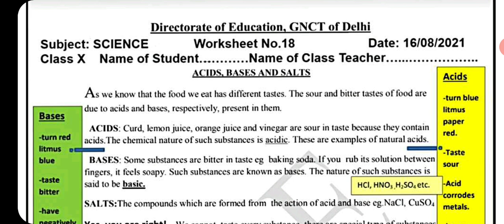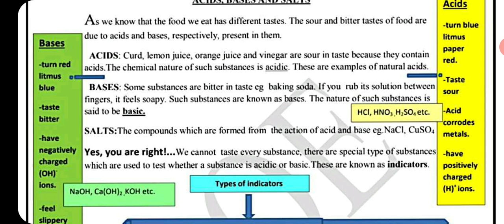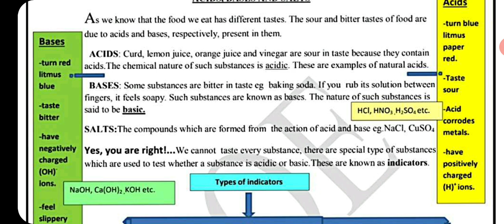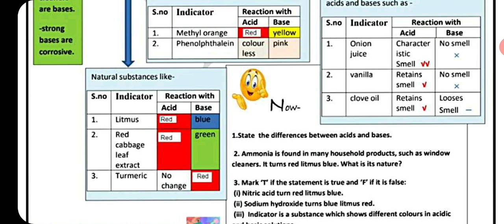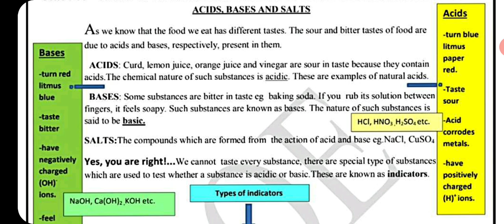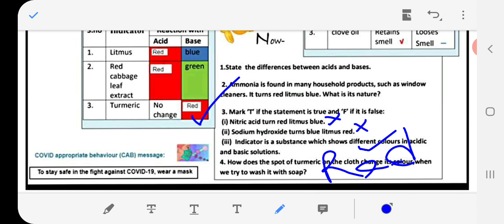Solution of science worksheet-18 Class 10th in English |@Learning zone